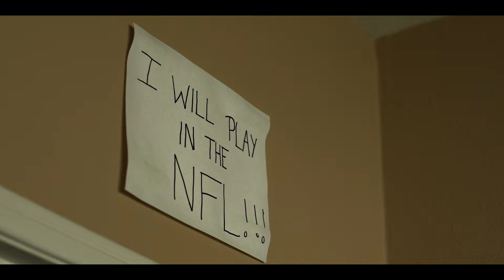The Money Game - Official Trailer | Prime Video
The Money Game, is an exclusive, all-access pass to the 2023-24 athletic season inside LSU Athletics. The docuseries follows, in real time, a historic turning point in the NCAA upon policy changes on name, image, and likeness (NIL) rights. The Money Game follows the world’s most sought-after collegiate athletes: LSU gymnast, Olivia “Livvy” Dunne; 2023 Women’s Basketball Final Four Most Outstanding Player, Angel Reese; SEC Women’s Basketball Freshman of the Year, Flau’jae Johnson; and LSU Tigers quarterback, Heisman winner, and future NFL draft pick Jayden Daniels, amongst others.

About Prime Video:
Prime Video supports a growing lineup of live sports globally, including Thursday Night Football, the WNBA, the Seattle Storm, the New York Yankees, Overtime Elite, and the Professional Pickleball Association in the United States; ONE Championship and NWSL in the United States and Canada; Premier League in the United Kingdom; ATP and WTA tennis in the United Kingdom and Ireland; UEFA Champions League football in Germany and Italy; Roland-Garros and Ligue 1 in France; Australian swimming globally; New Zealand Cricket in India; as well as Copa do Brasil football and the NBA in Brazil; and boxing and the 2023 World Baseball Classic in Japan. While availability varies by marketplace, fans can also subscribe to streaming services such as Eurosport, FOX Sports (Mexico), Viaplay Sport, MLB.TV, NBA League Pass, NBA TV, DAZN (Germany and Spain), and Premiere FC (Brazil) through Prime Video Channels. This is in addition to a selection of Amazon Original documentaries including Kelce, Good Rivals, Coach Prime, Reggie, Redefined: J.R. Smith, The Ride, and the Amazon Original All or Nothing franchise, including All or Nothing: Arsenal, All or Nothing: Juventus, All or Nothing: Toronto Maple Leafs, and All or Nothing seasons with various NFL teams, as well as the NCAA’s Michigan Wolverines football team.

Get More Sports on Prime:
Stream Now